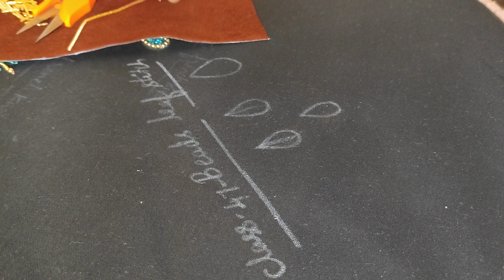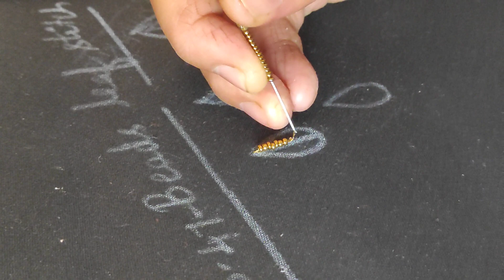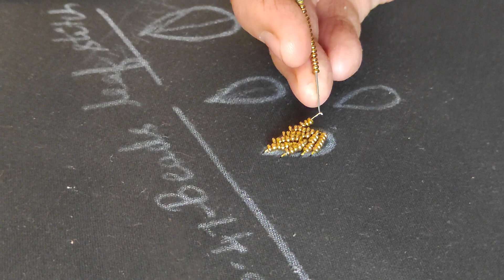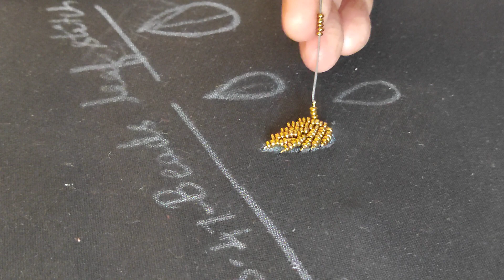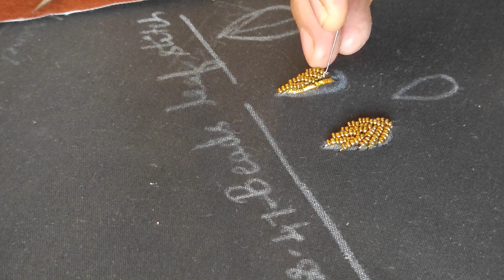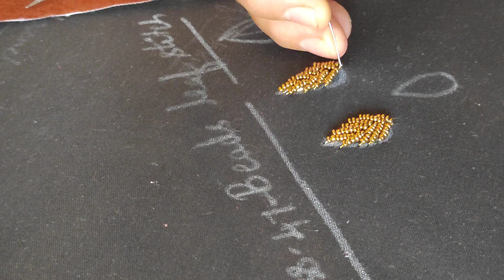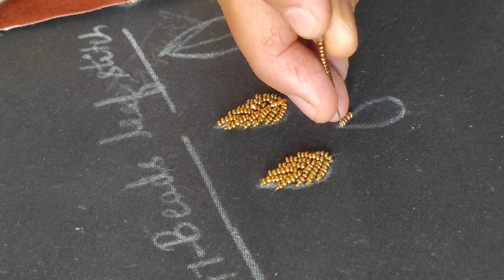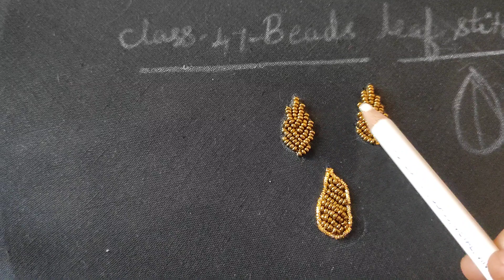Class 47- 3 ವಿಧದ ಬೀಡ್ಸ್ ಲೀಫ್ ಸ್ಟಿಚ್ ಕನ್ನಡದಲ್ಲಿ /3 types of Beads Leaf stitch in Kannada for beginner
Our channel motto is to provide free training on Aari Embroidery Classes and empowerment of women.

Class -47 Beads Leaf stitch 3 types

In Beginners Kit you will get 45+ items.
So grab it soon before it's out of stock.

Cost of the Kit is 2000/-.

For Beginners kit material purchase whatsapp only-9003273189.